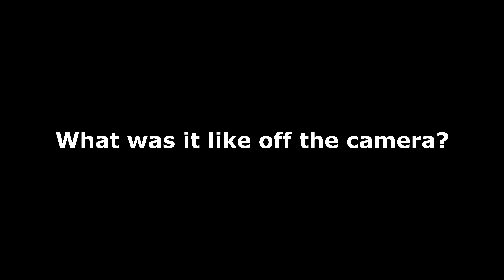Meeting different UPSC Toppers / IAS/IPS/IFS/IRS / [Trailer] When I Met / Stories Worth Sharing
- VIDEO INFORMATION -

When I Met is a series where I talk about the background stories of my experience of meeting different UPSC toppers and shooting videos with them. An episode streams everyday starting from June 27 2021. Enjoy the trailer!

This playlist has 8 episodes featuring my experiences of meeting and shooting with
- IAS Shubham Gupta
- IAS Vaishali Singh
- IAS Pradeep Singh
- IAS Anuj Pratap Singh
- IAS Naveen Kumar Chandra
- IAS Sparsh Gupta
- IRS Kriti Pandey
- IFS Himanshu Sagar

My Filming Gear and Books Recommendations

Filming Gears and Storage:
📱 iPhone XR
📷 Sony Alpha a6400
🔆 Ring Lights
🎙 Audio Device
🎤Collar mic
◼️ Hard Disk 1TB
◼️ Hard Disk 2TB

ABOUT
Hi, I am Himanshu Poswal and I am attempting to bring out the best of India and Indians through this channel.

I love making videos and this channel is my way to narrate the otherwise ignored tales from India. Also, to make videos that make Indians smarter!

My Playlists on this channel have stories to cheer you up! Play them as you drive, travel, eat, walk, gym or just whenever you want to entertain yourself and you'll leave with a good lesson and a lot of hope, I promise. :)

Find more of me online
Socials

My other Youtube Channels:
1. UPSC Stories: